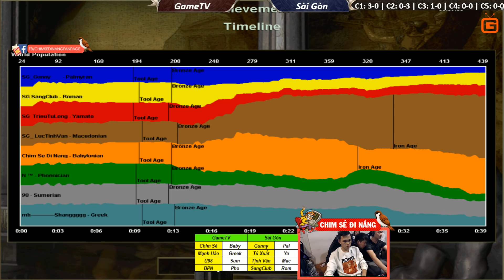C3T2 | 4vs4 Random | GameTV vs Sài Gòn | Ngày 19-3-2019